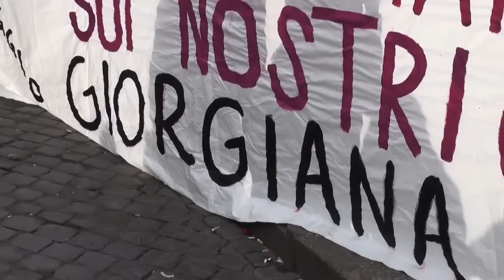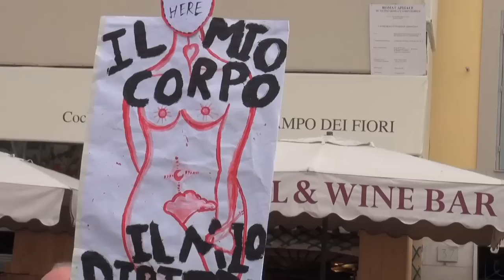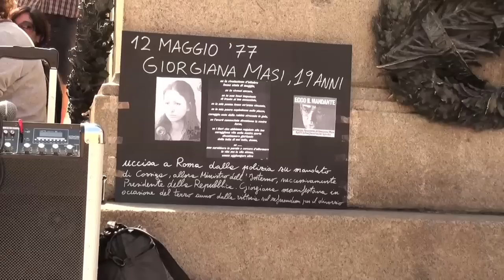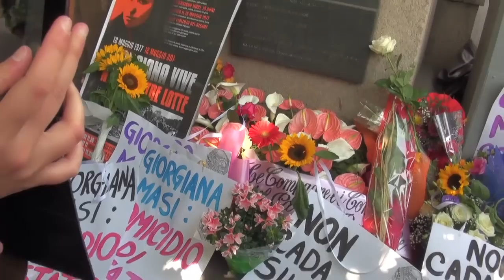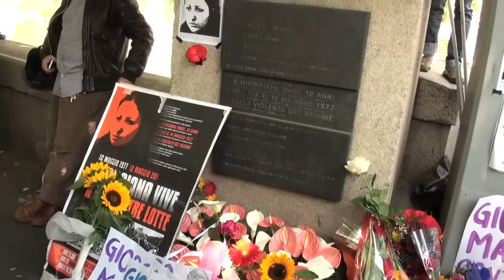Giorgiana, memoria di tante generazioni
di Giancarlo Castelli